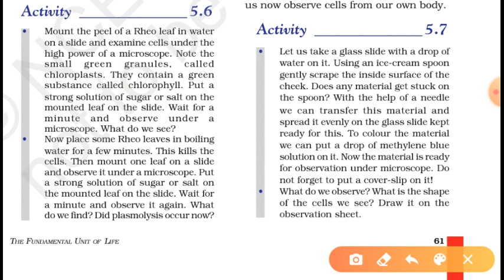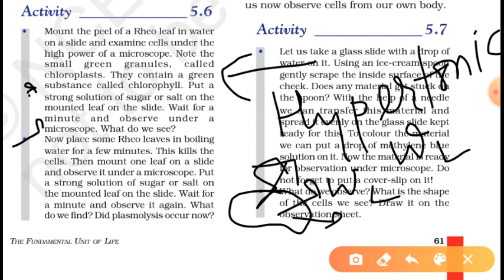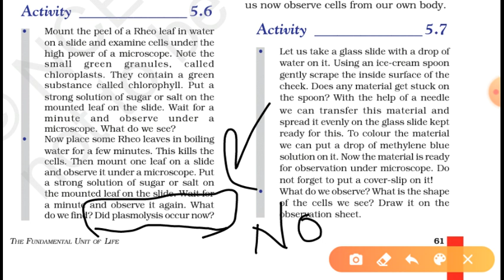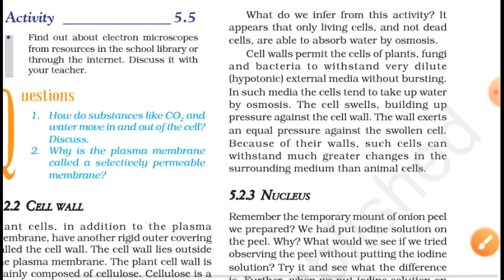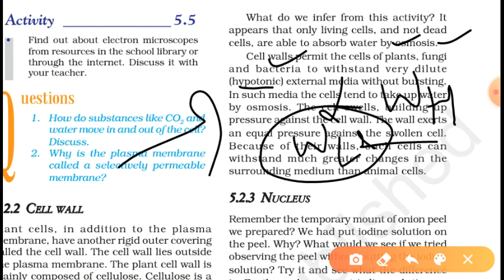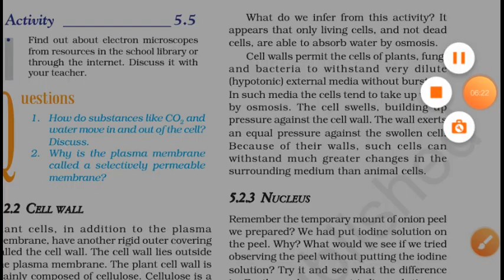Plasmolysis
Class IX